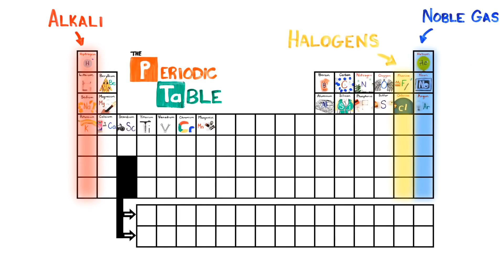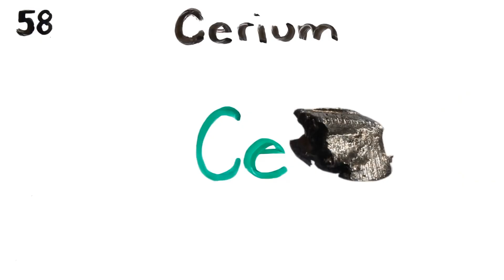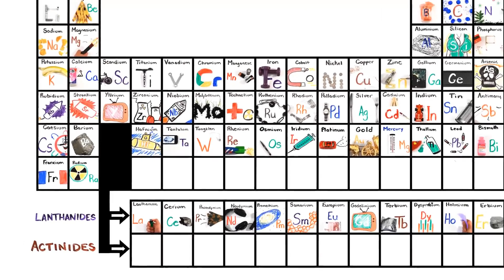The ORIGINAL Periodic Table Song video! (deleted version)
I did not make this video. This is only a reupload of a video that has been taken down.

Can you find where it was different?